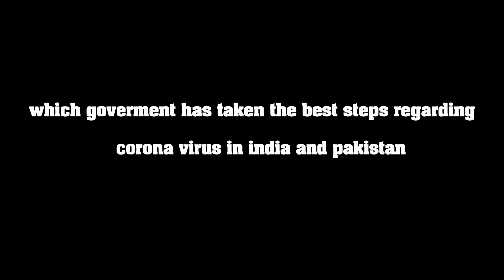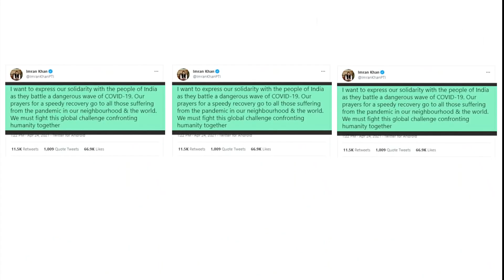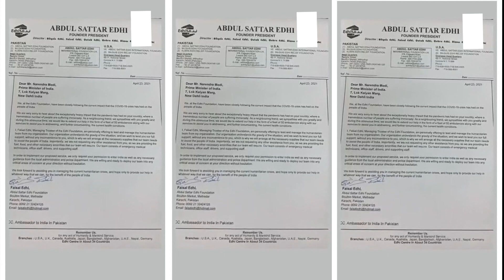Pakistan PM Imran Khan offers help to India / Humanity vs Covid /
Pakistan Prime Minister Imran Khan  expressed his solidarity with the people of India amid the "dangerous" second wave of Covid-19, we must fight this global challenge confronting humanity together".
"I want to express our solidarity with people of India as they battle a dangerous wave of COVID19. Our prayers for speedy recovery go to all those suffering from pandemic in our neighbourhood and world

Do leave us your views in the comment section below

DOP : Syed Yousuf Shah
Host : ch mehwish